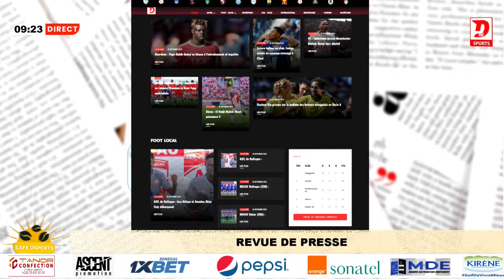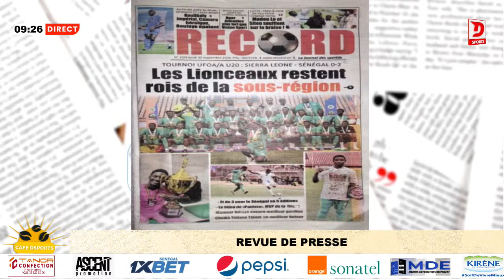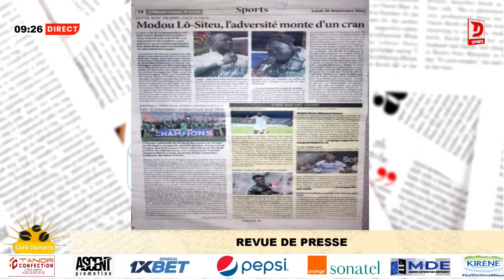CAFE DSPORTS: Revue des titres avec Absa Lundi 30 septembre 2024